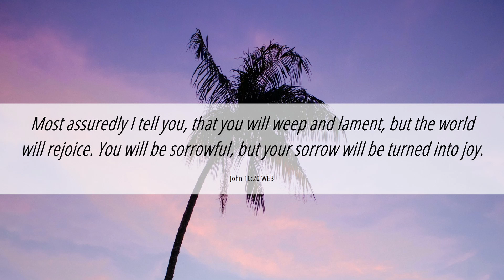New Jerusalem Holy temple | Daily Promise | December 26th | English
If you are blessed by these daily promises, then you are welcome to sow your financial seed in this ministry as the spirit guides you as per 2Corinthians 9:7-8 Each of you should give what you have decided in your heart to give, not reluctantly or under compulsion, for God loves a cheerful giver. And God is able to bless you abundantly, so that in all things at all times, having all that you need, you will abound in every good work.

Our Bank Details:
HDFC Bank
Name:                      New Jerusalem Holy Temple Foundation
Address:                  Bhattarahalli Branch, Bangalore